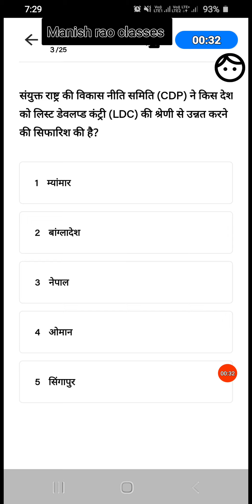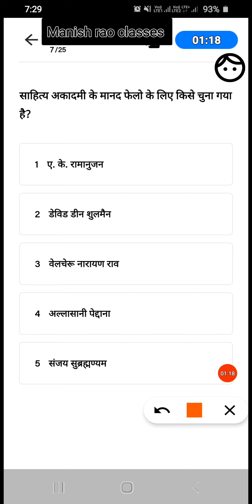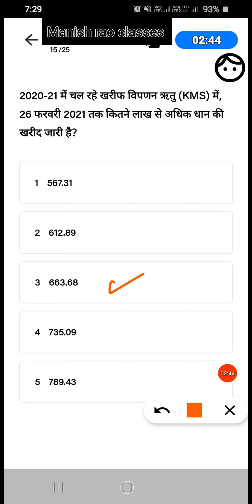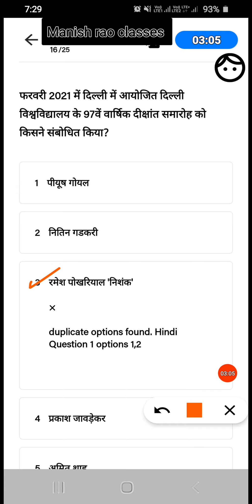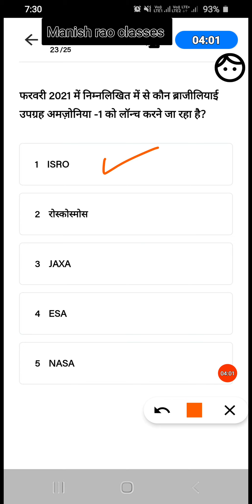daily current affairs quiz 1 March 2021